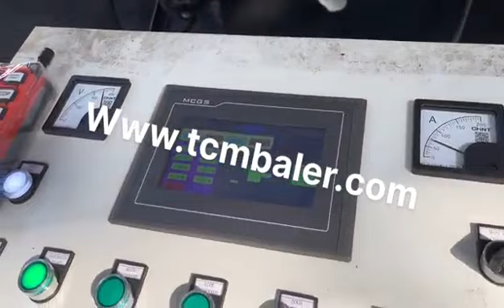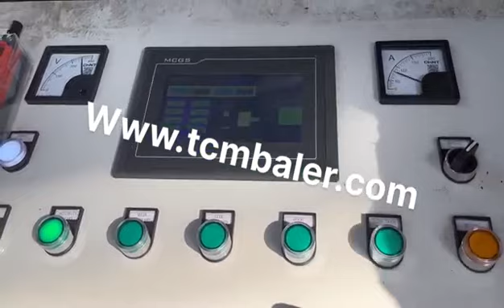iron baler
Details of iron baler, Iron Baler, iron baler machine,

MATDAS is a professional iron baler manufacturer and supplier in China for more than 20 years, and we can offer iron baler for sale with a cheap wholsale factory price for our customers without any agent or dealers if you wanner buy our iron baler.